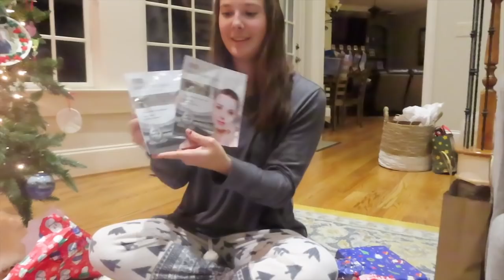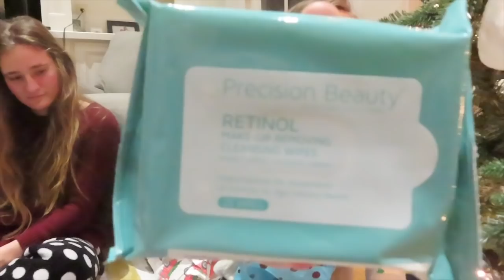SISTER GIFT EXCHANGE CHALLENGE!!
We each had $50 to spend on all three of our sisters at TJ Maxx! (Some of us had already gotten a couple of presents for each other as well) Thank you for watching and make sure you subscribe for more vlogs coming soon!

Our Instagrams!
Morgan (18): morgan.langley
Addy (16): addisynlangley & florals_by_addy
Ella (14): _ellalangley
Violet (10): violetlangleyy

Morgan & Addy's Etsy Shop!